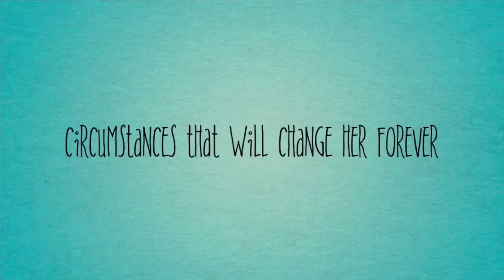Cycle 3 Chemo is here, skin is changing, I am changing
In this video I discuss the black markings appearing all over my body. My reconstruction surgery surgery may be postponed until after September and my body is experiencing a lot of changes……. that are the same changes this time last year.

Create a vision for your life,
then be about it, don’t dream about it.
💋 -Peaches